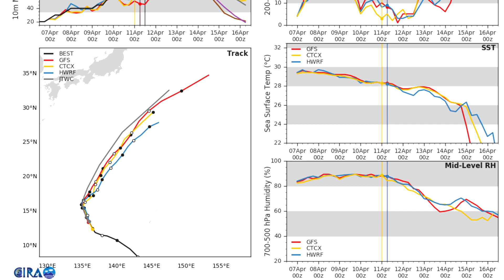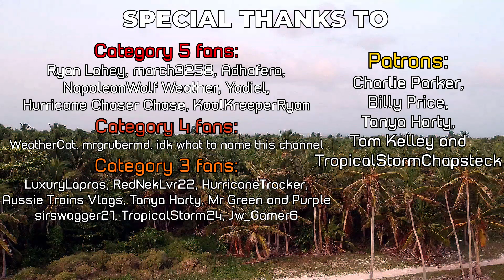Malakas Reaches Typhoon Status in the Western Pacific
Malakas has strengthened into the first Category 1 Typhoon of the Western Pacific basin. Local agencies are forecasting the storm to peak as a Category 3 force storm and not affect any landmasses on its northeasterly track.